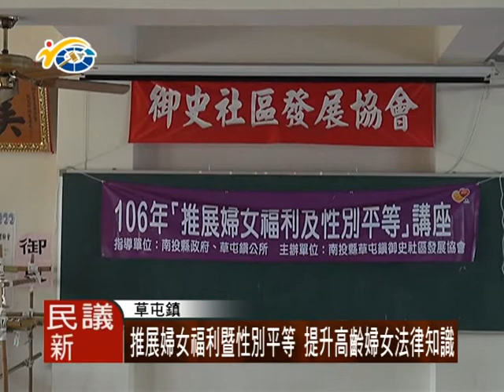1060614 民議新聞 推展婦女福利暨性別平等 提升高齡婦女法律知識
為了讓婦女朋友，了解法律知識與保障，御史社區發展協會舉辦推展婦女福利暨性別平等講座，邀請婦女朋友來傾聽，增加對法律的認識。